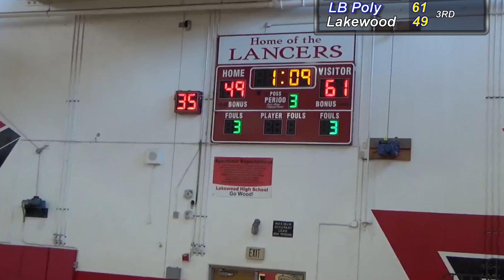Long Beach Poly Jackrabbits vs at Lakewood Lancers 1-23-19 Freshmen High School Basketball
Long Beach Poly Jackrabbits vs at Lakewood Lancers  Freshmen game played on January 23, 2019.

Shot with a Sony HDR-CX405 Camcorder mounted on a Xtech Tripod